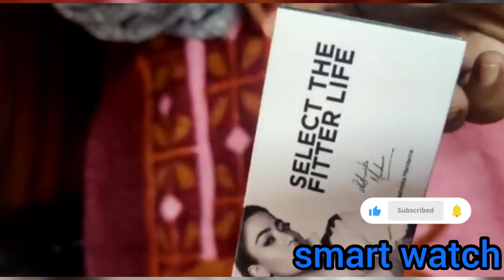smart watch unboxing for myntra